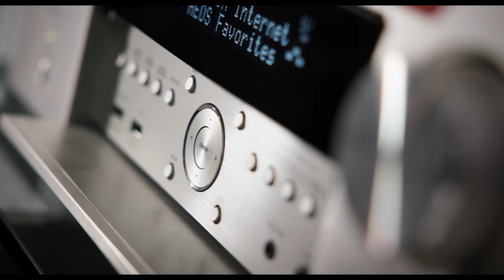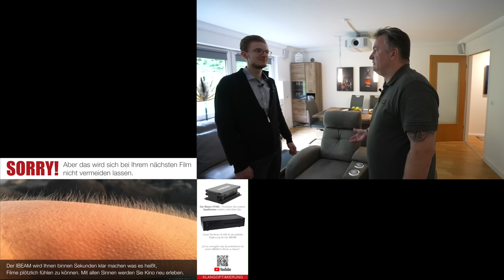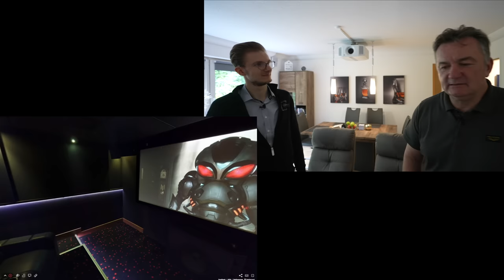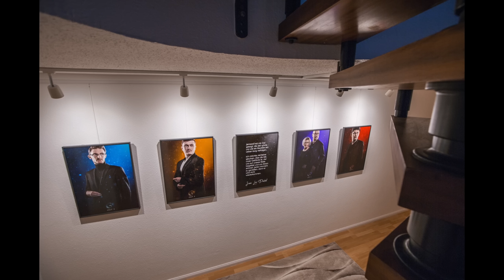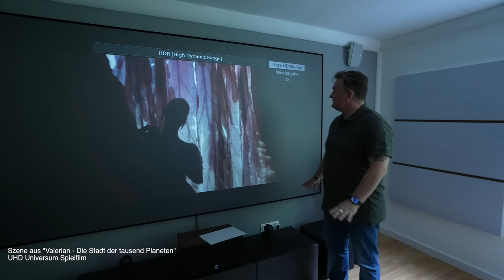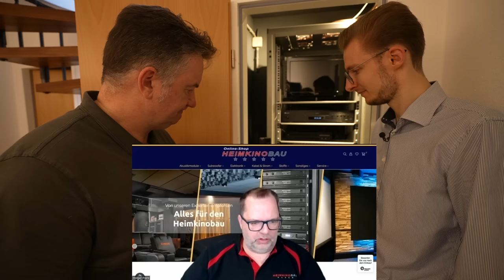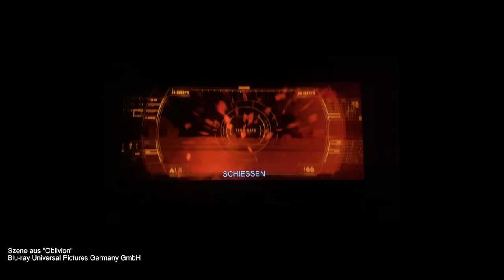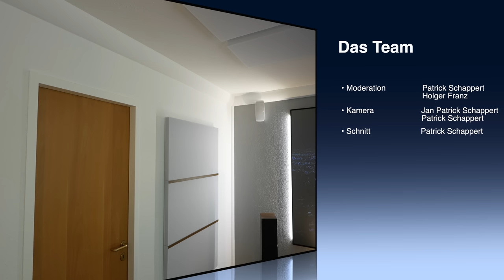Wohnzimmertraum vom Heimkino realisiert - Das GALLERY Cinema von Tim wird euch begeistern.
Tim hat sein Hobby zum Beruf gemacht. Er ist "Meister" Fotograf. Und er ist ein begeisterter Heimkinofan. Beides hat er nun perfekt in seinem Wohnzimmer kombiniert. Basierend auf mehreren Beratungsterminen in unseren Studios hat er dann mit Dennis und Holger sein Technik ausgewählt und nach dem erfolgreichen Einbau, optimieren lassen. Warum er 4 aktive Subwoofer von SVS einsetzt, welchen Vorteil die Hochkontrastleinwand von Deluxx bringt und wieso es bei der Suche nach dem für ihn perfekten Heimkinoprojektor ein JVC DLA N 5 wurde, all das erfahrt ihr in diesem Video.

0:00 IMAX GROBI Trailer
1:12 Begrüßung
5:40 Vorstellung Wohnzimmer
13:55 Die Heimkinogeschichte von Tim - Wie es begann...
17:07 Warum Dali Opticon Lautsprecher?
26:55 Die Optimierungen im Wohnzimmer
33:08 Auswahl des Projektors - Warum ein JVC DLA N5 Projektor?
36:32 Die Hochkontrastleinwand Deluxx Darkvision im Vergleich.
43:27 Wir sprechen mit Holger Franz vom über die Einmessung und welchen Vorteil der Einbau der 4 Subwoofer hat.
54:56 Bitte Kopfhörer aufziehen. Wir hören am Beispieler einer Szene aus dem Film "Oblivion" rein.
58:28 Fazit
1:03:48 Outtakes
1:04:21 Trailer - Song aus unserem neuen Projekt "Sonic Leaks" von Silent Work.

Hier könnt ihr euch das interaktive MATTERPORT Bild vom Wohnzimmer anschauen.

Diese Artikel hat sich Tim installiert.

Nachfolger vom JVC DLA N5 - das ist jetzt der NP 5

Alternative
Rahmenleinwand Deluxx Darkvision

Denon AVC X 4700 - Nachfolger vom AVC X 4500